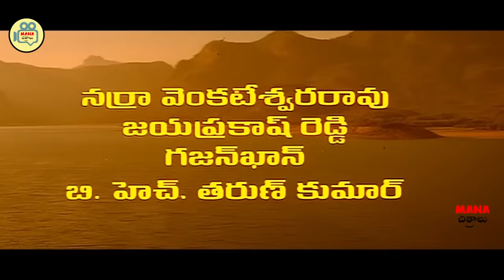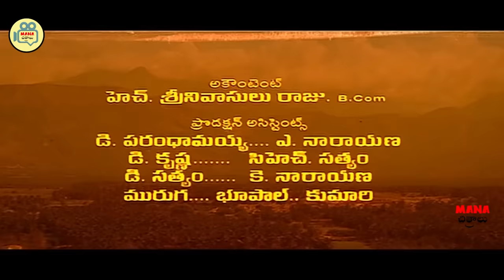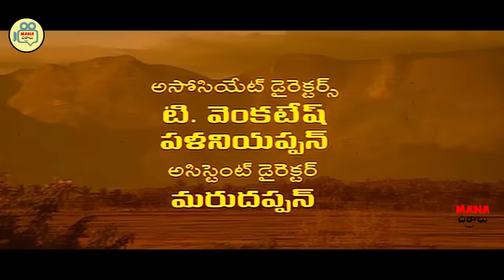Rayalaseema Ramanna Chowdary Full Hd Movie | Mana Chitraalu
Watch and Enjoy Rayalaseema Ramanna Chowdary Full Hd Movie | Mana Chitraalu